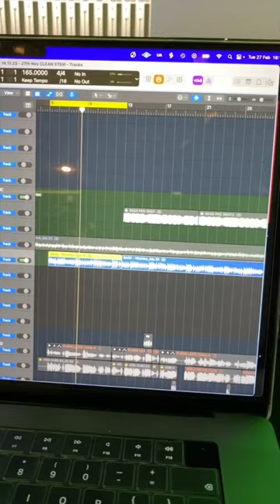How we made Green & Gold 🫶